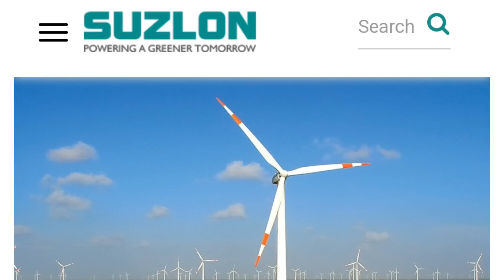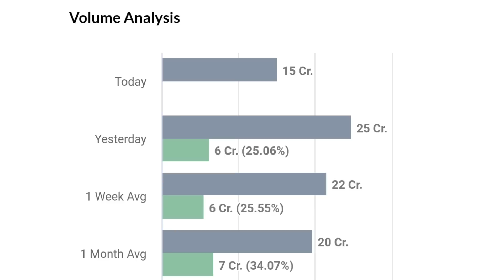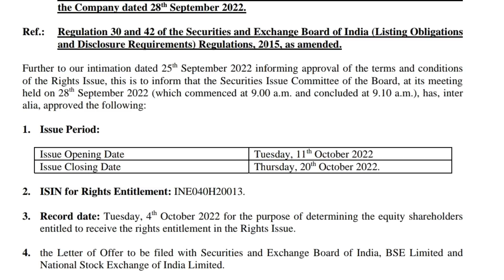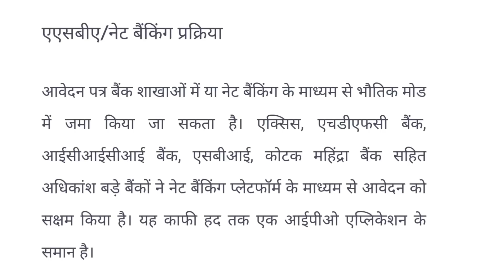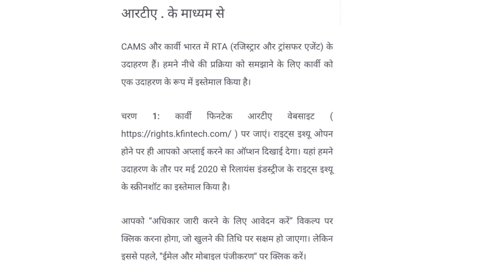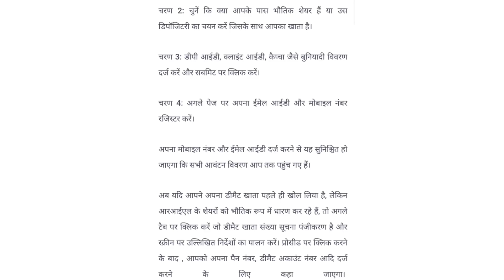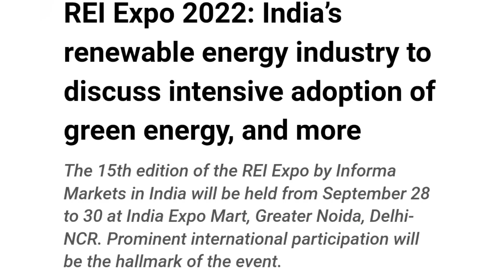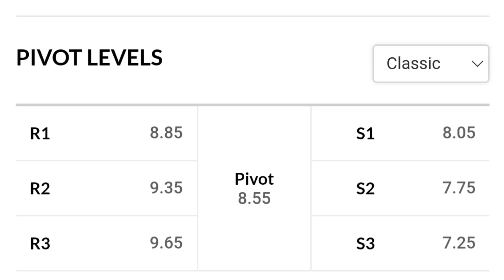suzlon energy latest news | suzlon energy q1 results | suzlon energy stock | penny stocks to buy now